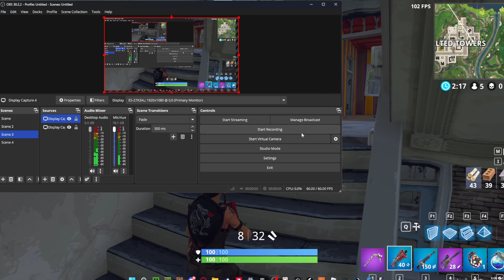old fortnite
i won a GAME